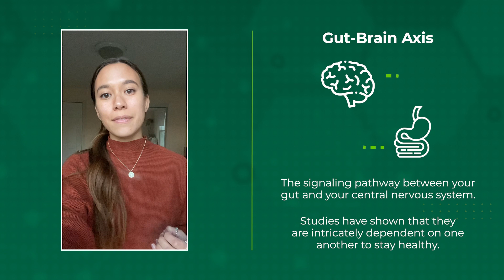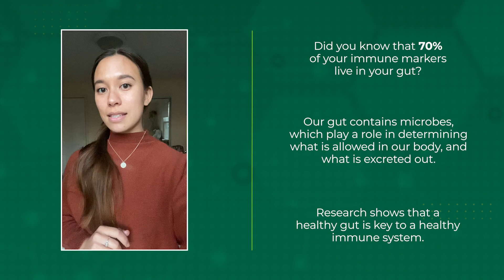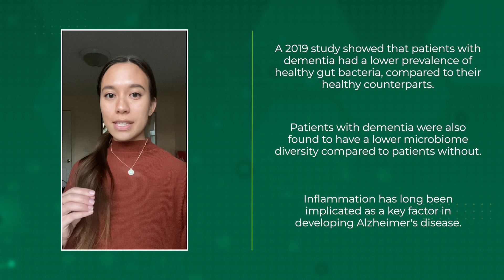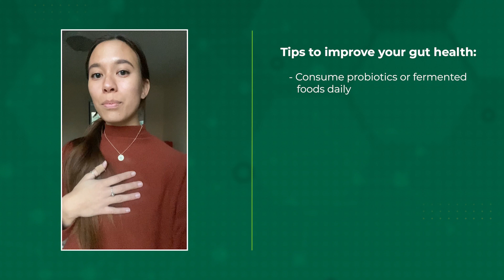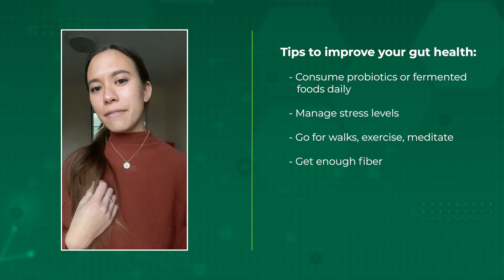How does your gut health affect longevity?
Maintaining the health of the bacteria in the gut, or the gut microbiome, is critical for physical and mental health, immunity, and much more.

In this video, Juliana Dewsnap, RDN, discusses how gut health affects your immune system, cognitive health, and beyond. She also discusses several markers of gut health to help you determine if your gut is healthy. Lastly, she provides several science-backed tips to improve your gut and overall health.

Chapters:
0:06-1:17 What is the gut-brain axis
1:18-1:58 How gut health affects immunity
1:59-2:39 Is poor gut health linked to cognitive decline?
2:40-3:24  How exercise can improve gut health
3:25-5:03 How to improve your gut health

Let’s Connect!